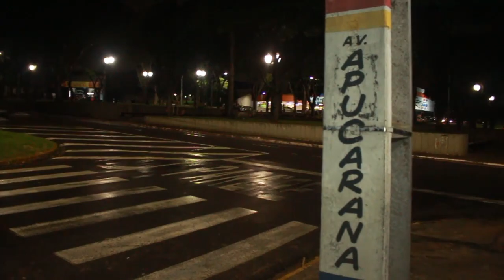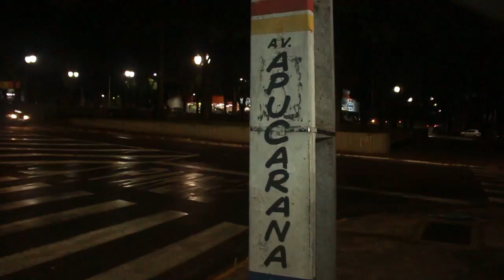Criminosos invadem e furtam loja na avenida Apucarana, em Umuarama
De acordo com a Polícia Militar, foram furtados televisores, notebook, bebidas e produtos de beleza.